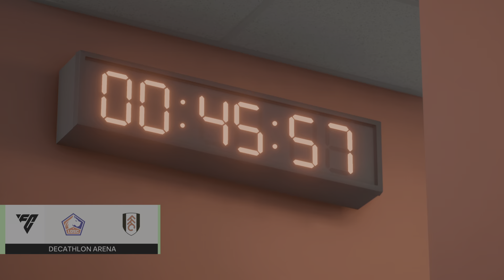WolfStat Cup 2024: Lille vs Fulham